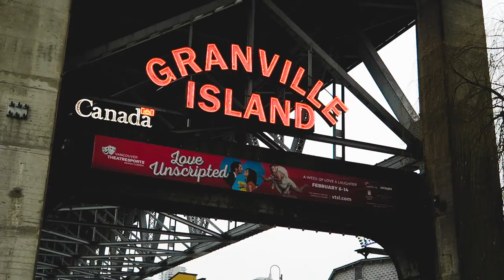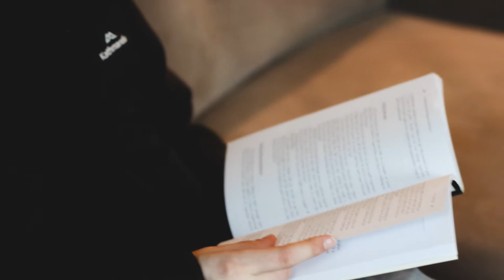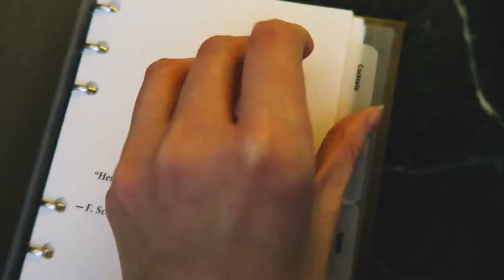COCKTAIL NIGHT! 🍸| VANCOUVER VLOG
Starting the day with a swim and ending with cocktails! It was one of those chilled out days, full of little moments - the ones that you look back on and realise how wonderful a certain stage of your life was! Valentine's day and Georges birthday is just around the corner and I'm feeling pretty excited for the next few weeks! Sending lots of happiness your way xx
Location:
Hi there, my names Mel and I love videography, it may be one of my biggest passions yet! I make a mix of travel, vlogs and chatty videos on my channel. I'm originally from Australia but currently, find myself living in Vancouver Canada (it's pretty amazing here!). Every time I edit a video together it makes me smile and I hope I can share some of that joy with you through these videos!